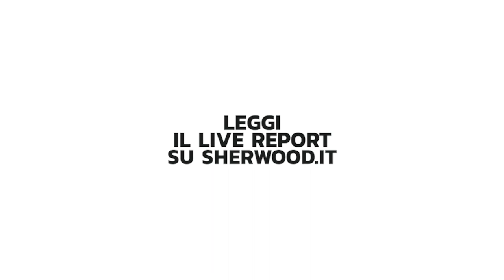Sh *24 | Silver Intervista